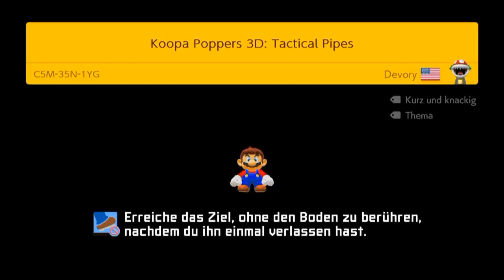[194] Zu schön um es nicht zu spielen, aber zu schwer || Super Mario Maker 2 (Blind) – Let’s Play